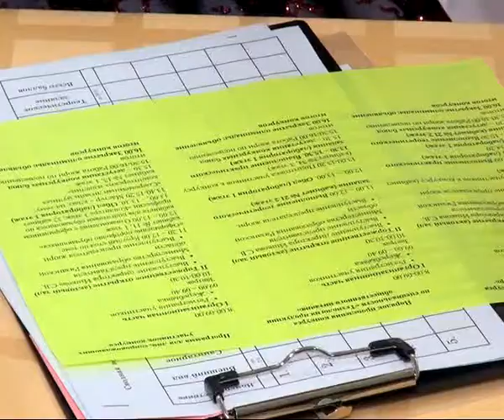В рязанском техникуме состоялся фестиваль «Гимн профессии»